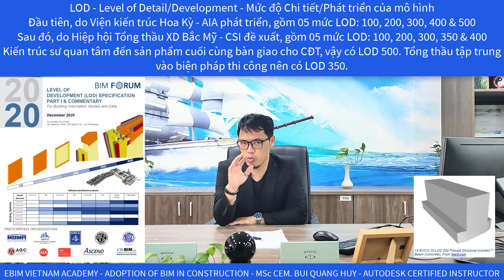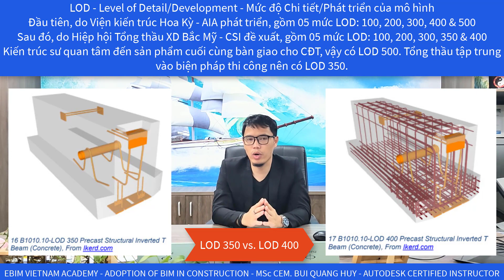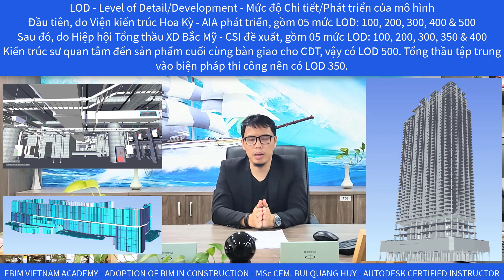Áp dụng BIM trong QLXD - Session 01.10 LOD Thuật ngữ phải biết p2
LOD - Level of Detail/ Development - Mức độ chi tiết/ Phát triển của mô hình
Đầu tiên, do Viện kiến trúc Hoa Kỳ  - AIA phát triển gồm 05 mức LOD: 100,200,300,400,500.
Sau đó, do Hiệp hội Tổng thầu XD Bắc Mỹ - CSI đề xuất, gồm 05 mức LOD: 100, 200, 300, 350, 400.
Kiến trúc sư quan tâm tới sản phẩm cuối cùng bàn giao cho CĐT, vậy có LOD 500. Tổng thầu tập trung vào biện pháp thi công nên có LOD 350.

Tham khảo ngay khóa học Áp dụng BIM trong QLXD tại EBIM VN Academy

Hotline tư vấn: 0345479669 / 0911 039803 Ms Thu Hoài